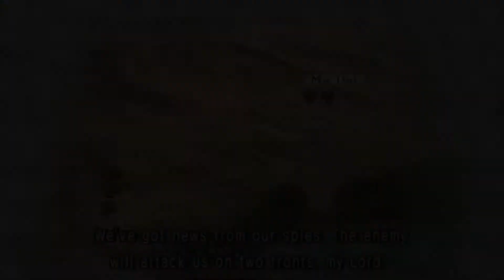Let's Play Kessen 2 (Shu) Pt.12: The Queen Of Fu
Desperate for options, Cao Cao cuts a deal with Cai Wengi to strike at Liu Bei from Xi Liang. Clearly inspired by Genghis Khan, she leads a dangerous looking army with several tricks up her sleeve. I get the impression there was greater scope planned for this battle but for whatever reason, it didn't happen. Still though, she kicked my ass pretty good.